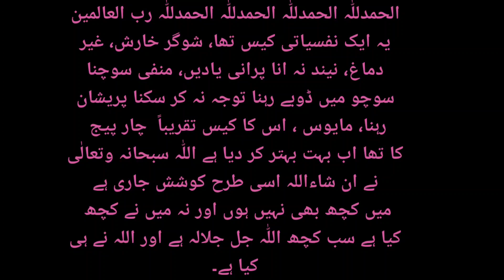Mental Problem, Absentminded, Anger, Depression Old memories, Concentration, Sleepless, Careless.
CP children, CP Child, Cerebral Palsy Treatment with Homeopathic medicine,is possible Inshallah. Please trust in Allah.
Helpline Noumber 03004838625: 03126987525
The patient is important to me, not the money.  My only goal is to recover completely and completely. There is no need for recommendation.My success is in the recovery of the patient.
میرے لئے مریض کی اہمیت ہے، پیسے کی نہیں۔ میرا مقصد صرف اور مکمل مضبوط صحت یاب کرنا۔شفارش کی کوئی ضرورت نہیں ہے۔مریض کی صحت یابی میں میری کامیابی ہے۔

Thanks for contacting.  Put your trust in Allah  I am working for your health. InShallah. Dr. Muhammad Akhtar.
Liver Problam, all types of Cancer, All types Heart Disease, Kidney, Brain 🧠 Disease, Skin, Lung's, Diabetes mellitus, Sugar, Male and Female Diseases are possible Treatment By Dr Muhammad Akhtar Ch. In Shalla.
نوٹ(جتنی بیماری پورانی اور گہری ہو گی اتنا ٹائم لگے گا مستقل ٹھیک ہونے میں۔ تیسری اور چوتھی سٹیج میں علاج مشکل ہوتا وہاں پر اکثر رلیف دیا جاتا ہے ہاں اگر مقدر یا تقدیر میں شفا ہے تو مل جاتی ہے ۔ پہلی اور دوسری سٹیج میں مستقل علاج ممکن ہے ۔ ٹشوز یا اعضاء میں گہری تبدیلیاں رونما یا پیدا ہو چکی ہوں تو علاج مشکل ہوتا ہے ۔ وہاں پر صرف رلیف ہو سکتا ہے۔ موت کا اپنا وقت مقرر ہے اس نے آنا ہی آنا ہے ۔ )